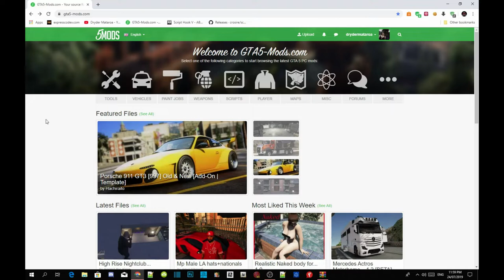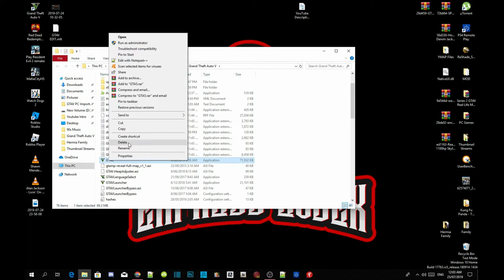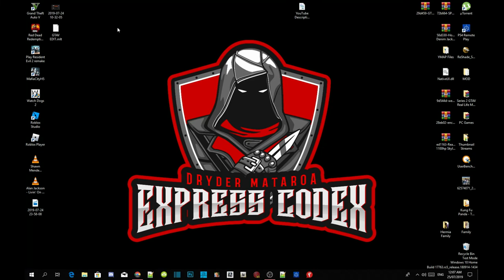PC Modding Tutorials: How To Byepass Any GTAV Updates On PC Modding #150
More Information About this Video & Channel Is Below In The Description. Thank you Legends.

►  Info:

Author Comment
Just download GTAVLaunchbyepass and extract the 2 files inside your GTAV Main folder. That's all.

Thank you: Dryder Mataroa

Video Editors:

Producer: Dryder Mataroa
Product Manager: Dryder Mataroa
Graphics/Design: Imovie, ShotCut
Video Creators:

Special Thanks To:

Social Media/Info

✔ Verified Account